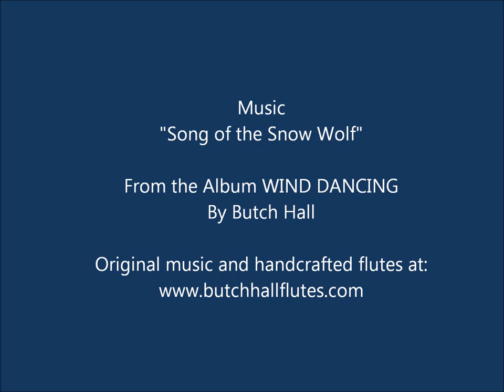A Touch of Paradise by Kathy Morrow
An original Acrylic painting on canvas of a Broad-billed hummingbird
18 x 24 with an impasto surface simulating the feather textures.  Much of the paint was applied with palate knives.  $2800.
Limited Edition of 95 prints on canvas 12 x 16 $150.
A TOUCH OF PARADISE
Limited Edition of 95 Giclee prints on canvas 12 x 16 Signed & Numbered - $150. Framed    $110. Unframed

A Broad-Billed Hummingbird is about to dip into a beautiful Yellow Bird of Paradise. (Caesalpinia gilliesii) The flowers are abundant in Southwestern landscapes and thrive in warm climates.  The Broad-Billed Hummingbird is found in Southeastern Arizona, Southwestern New Mexico and Mexico.
The hummer in A Touch of Paradise is a male and has a blue throat and red bill.
Native Americans often refer to Hummingbirds as the littlest warriors as they seem to fear nothing.